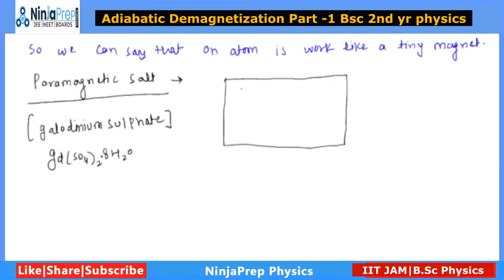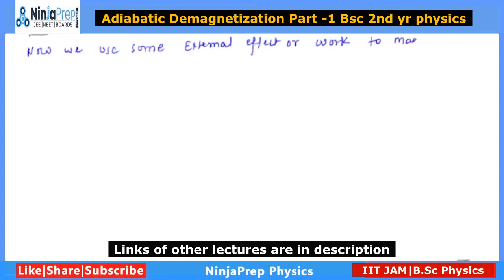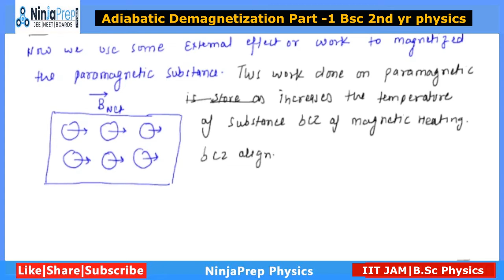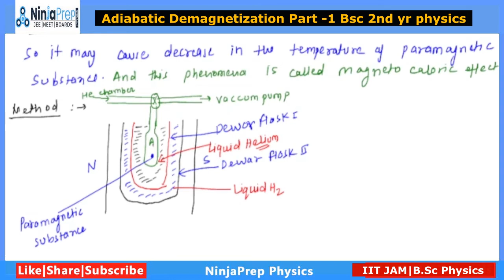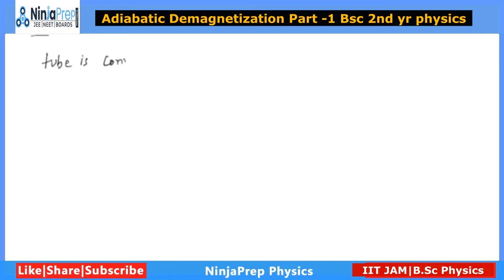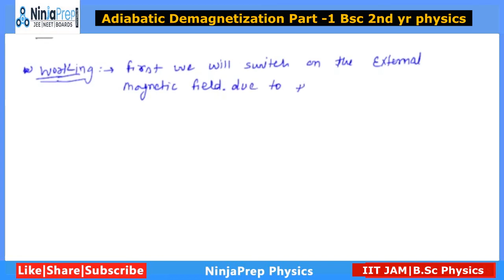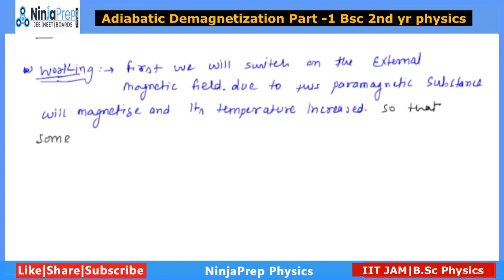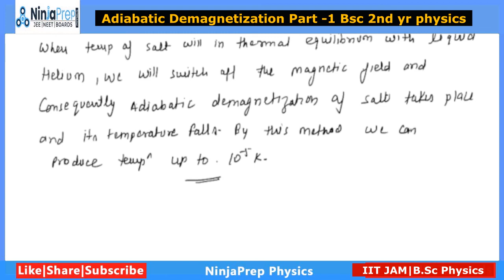Bsc physics Thermodynamics | Adiabatic demagnetization -1| Bsc 2nd year lectures ninjaprep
In this lecture of Bsc physics Thermodynamics kapil sir will teach you 'Adiabatic demagnetization' important topics of Thermodynamics & statistical physics of bsc 2nd year physics / bsc 3rd/4th sem physics. kapil sir will explain Adiabatic demagnetization with complete derivation so that you can score high in your Bsc physics exam. so if you are a student of Bsc physics then dont miss the chance to learn from kapil sir ninjaprep 🔥🔥

➤Start Your CUET PG Preparation With IIT Jam 2024 / CUET PG 2024 physics

👉other useful playlist for Bsc physics students

✅ Bsc Thermodynamics physics syllabus
Laws of Thermodynamics: Thermodynamic Description of system: Zeroth Law of
thermodynamics and temperature. First law and internal energy, conversion of heat into work,
Various Thermodynamical Processes, Applications of First Law: General Relation between CP
and CV, Work Done during Isothermal and Adiabatic Processes, Compressibility and Expansion
Coefficient, Reversible and irreversible processes, Second law and Entropy, Carnot’s cycle,
Carnot’s theorem, Entropy changes in reversible & irreversible processes, Entropy-temperature
diagrams, Third law of thermodynamics, Unattainability of absolute zero.

Kinetic Theory of Gases: Derivation of Maxwell’s law of distribution of velocities and its
experimental verification, Mean free path (Zeroth Order), Transport Phenomena: Viscosity,
Conduction and Diffusion (for vertical case), Law of equipartition of energy (no derivation) and
its applications to specific heat of gases; mono-atomic and diatomic gases.

Thermodynamical Potentials: Enthalpy, Gibbs, Helmholtz and Internal Energy functions,
Maxwell’s relations and applications - Joule-Thomson Effect, Clausius- Clapeyron Equation,
Expression for (CP – CV), CP/CV, TdS equations.

bsc physics
bsc physics 2nd year
bsc 2nd year physics
bsc 2nd year thermodynamics & statistical physics
bsc 2nd year thermodynamics and statistical mechanics
bsc physics statistical physics
bsc physics statistical mechanics
kinetic theory of gases
joule thomson coefficient
joule thomson expansion
Adiabatic demagnetization
kinetic theory of gases bsc physics
kapil sir bsc physics
ninjaprep physics
bsc ninjaprep
ninjaprep bsc
bsc physics ninjaprep
bsc physics kapil sir